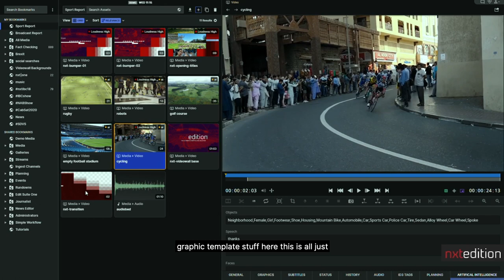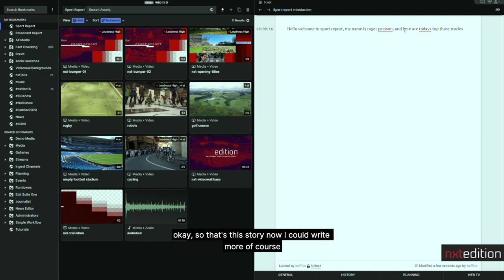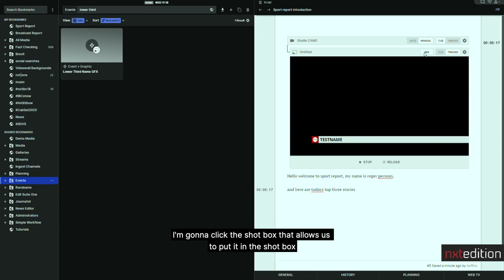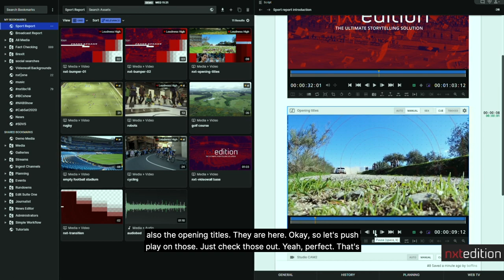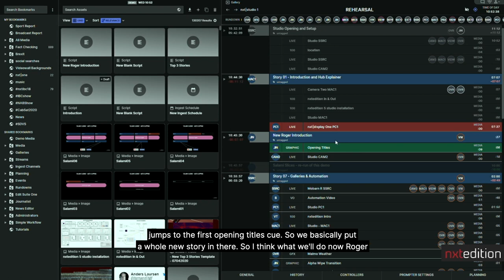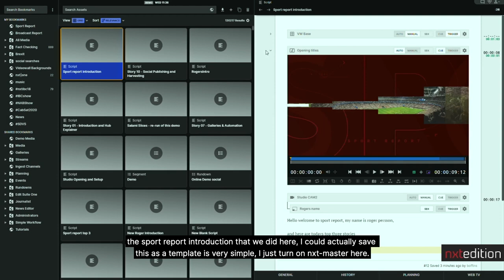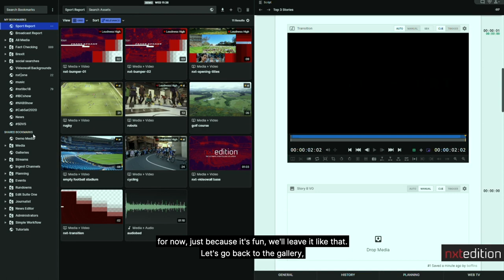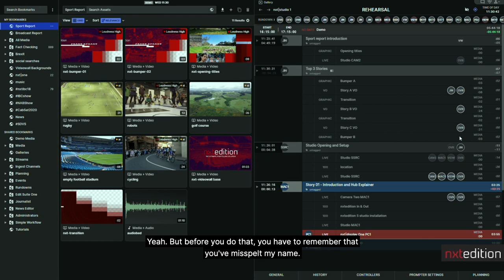Remote Production: We Build & Record A Sports Show Remotely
Roger & Adam are 35km apart. With Adam logged in over a VPN at home and Roger in the studio at base, they build and record a sport format show from scratch in less than 15 minutes!

This is all thanks to the amazing integration of the microservices and virtualised environment inside nxtedition.

nxtedition is a highly efficient and unified system allows for broadcasters, publishers and corporates to concentrate on storytelling rather than the underlying technology or swapping between multiple software in complex workflows.

we remove the requirement for separate NRCS systems, Prompter, MAM, Studio automation, graphics, editing etc. and do not rely on communication protocols like Moss.

nxtedition is a total end-to-end production solution all operable remotely from anywhere on the planet via a VPN.